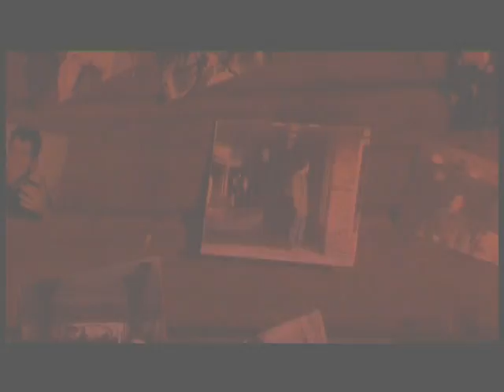Dark Room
A trailer for the best film you've never seen!